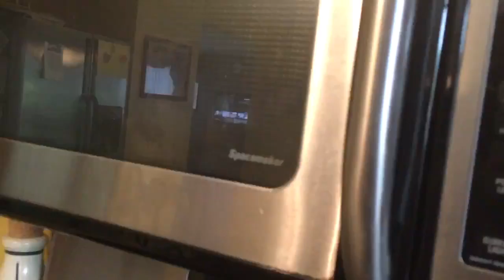Hot Cocoa in May ☕️ | Vlog #75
I hope you liked this vlog!

I will see you all in my next one!

Get ready for some links!

BYEEEEEE!!